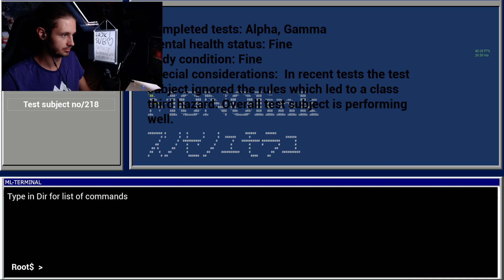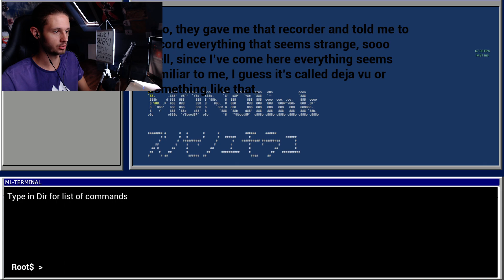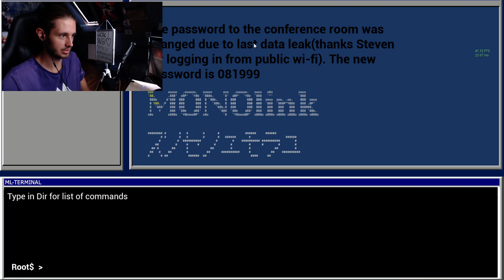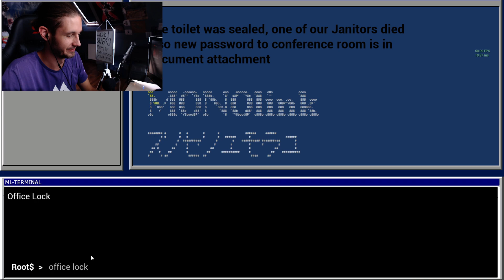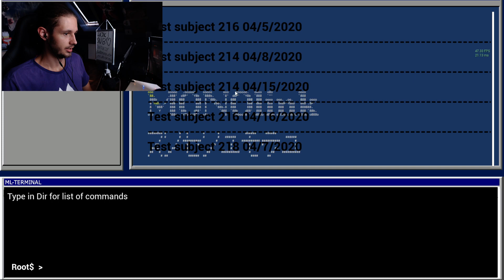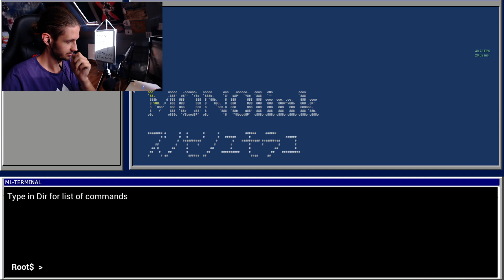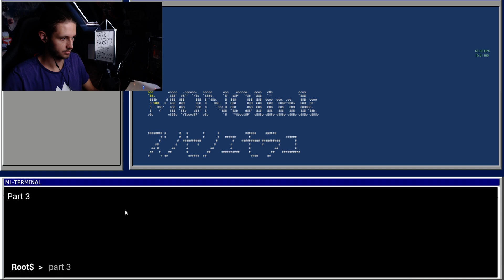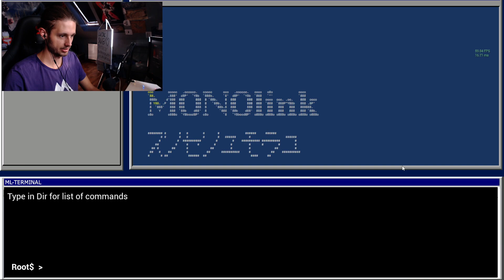Zepsułem GRĘ MOJEGO ZNAJOMEGO *nie był zły*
Ale nie zepsułem kanału Twitch! ;3

00:00 Przywitanie
00:15 Kontynuacja Gry
12:21 Odblokowanie Sali
25:57 Przejście Parkour'u
38:36 Speedrun Gierki
51:58 Pożegnanie